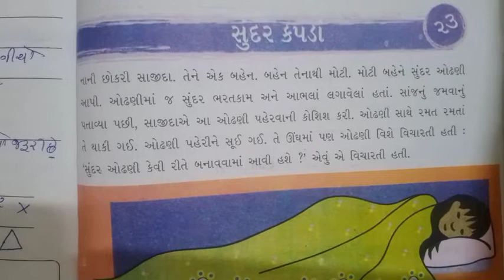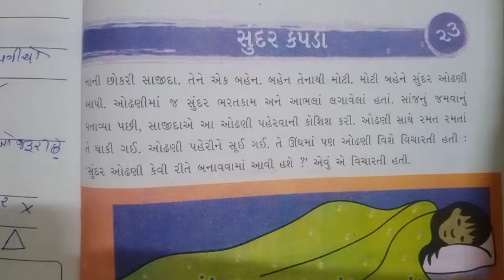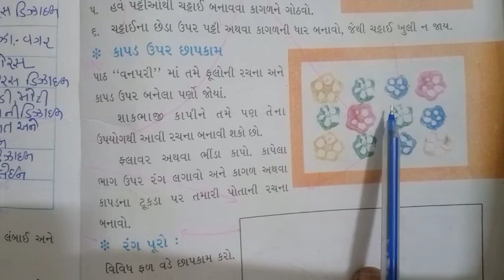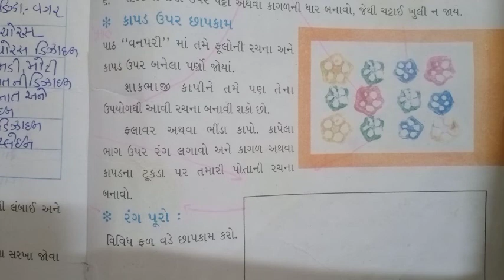ધોરણ -૩ વિષય - આસપાસ પાઠ - ૨૩ સુંદર કપડાં